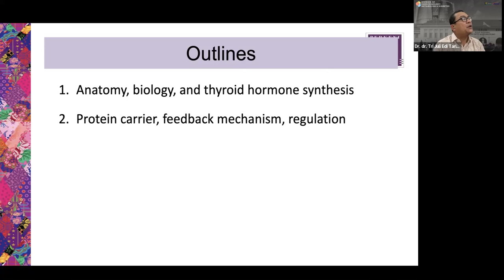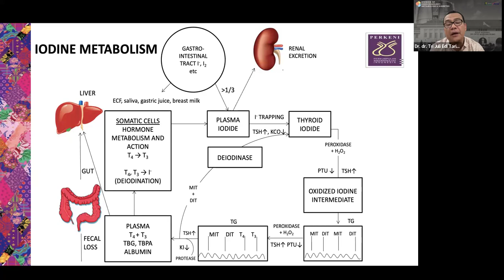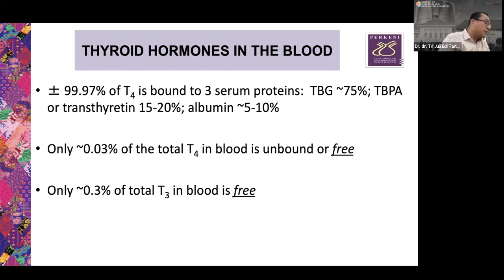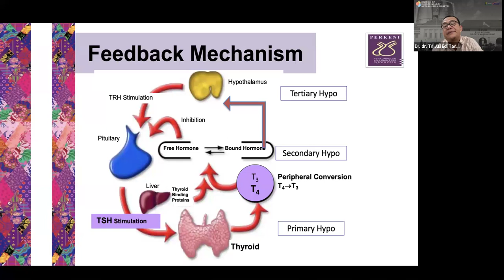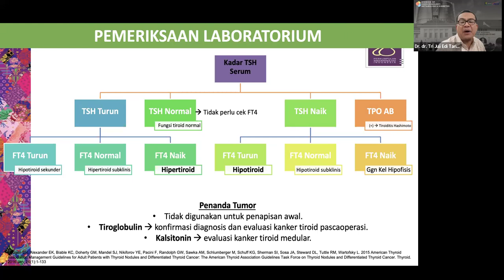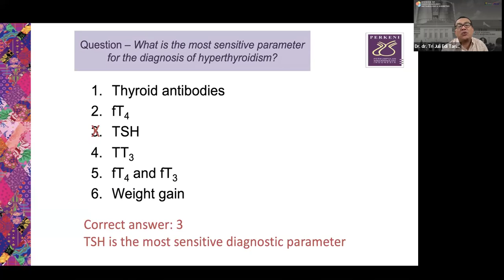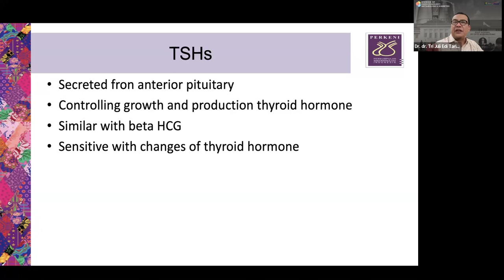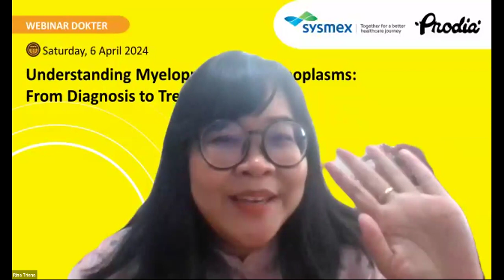KULAB with PRODIA SERI 7: Pemeriksaan Penunjang Tiroid dan Interpretasinya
Download aplikasi U by Prodia sekarang di AppStore atau PlayStore.

Manfaatkan juga fitur Health Score, layanan “Chat dengan Dokter” Gratis dan “Home Service” hanya melalui U by Prodia.

Untuk informasi lebih lanjut, hubungi Kontak Prodia 1500 830.